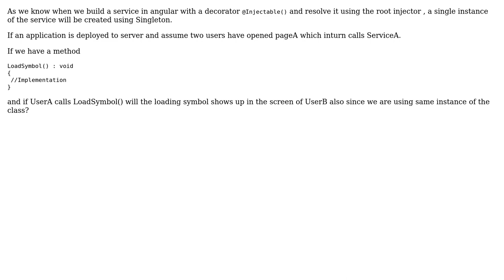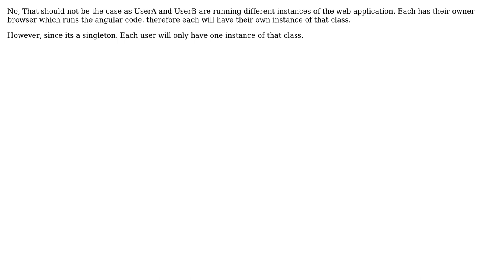Singleton pattern dependency injection in angular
With thanks & praise to God, and with thanks to the many people who have made this project possible! You are responsible for your own actions.